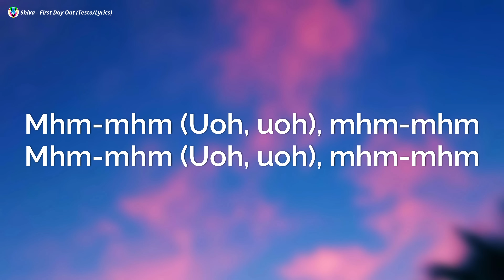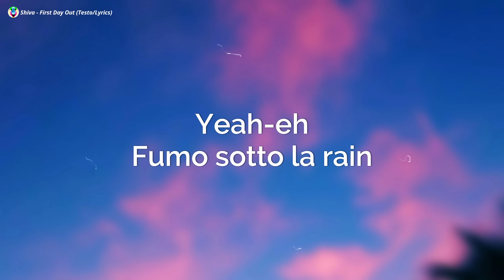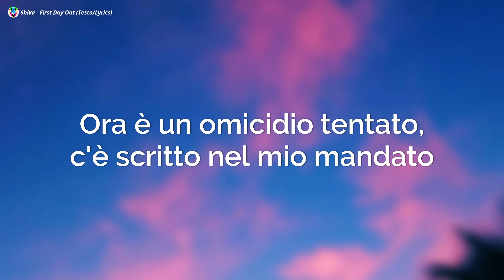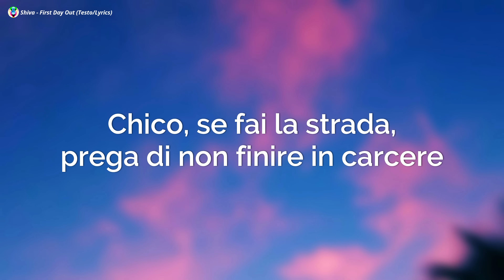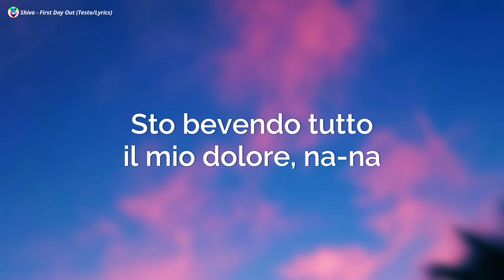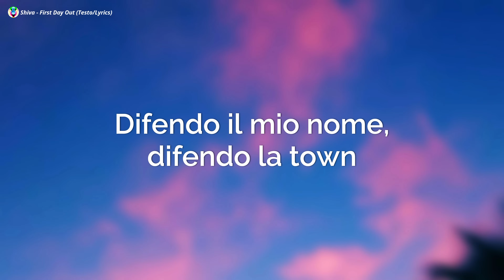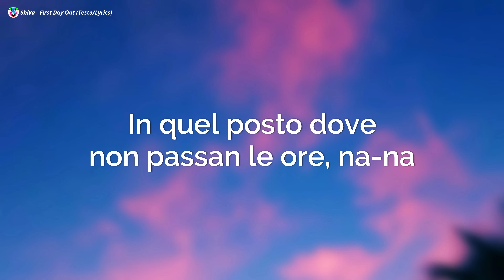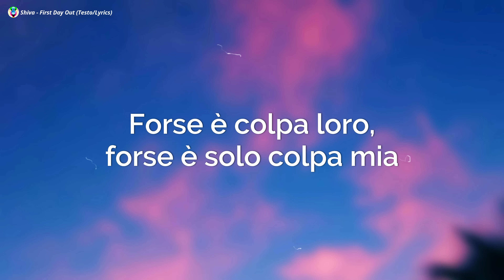Shiva - First Day Out (Testo/Lyrics)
Shiva - First Day Out (Testo)
Shiva
First Day Out

[Testo di "First Day Out"]

[Intro]
Mhm-mhm (Uoh, uoh), mhm-mhm
Yeah-eh

[Strofa 1]
Fumo sotto la rain
Mentre ritorno a casa e posso rimettermi le mie chain (Uh-ah)
Penso che è stato duro il mio passato, ora tutto okay (Okay)
Non lascio piccoli uomini fermare i grandi pensieri (No, no)
Due bambini, mi sembra ieri
Ora è un omicidio tentato, c'è scritto nel mio mandato (Uh-ah)
Ho lavorato nel sonno per vivere come sognavo (For real)
Mi han detto: "Rischi diec'anni, quindi non raccontarci bugie", okay
In quanti messi al mio posto avrebbero colto e fatto le spie? Okay
Pensarci mi fa male, stavo dentro a Natale
Senza sentire nessuno, senza vedere mia madre
Chico, se fai la strada, prega di non finire in carcere
Non sai che cosa si prova a non vedere tuo figlio nascere (Uh-ah)

[Ritornello]
Sto fumando tutto il mio dolore, na-na
In quel posto dove non passan le ore, na-na
Tu non sei mai stato in gabbia senza avere via d'uscita
Non sei mai stato in aula a combatter per la tua vita
Sto bevendo tutto il mio dolore, na-na
Su un G Wagon nero full di ogni opzione, na-na
Queste strade fredde mi hanno reso l'anima cattiva
Forse è colpa loro, forse è solo colpa mia (Colpa mia, no, no)

[Strofa 2]
Da sopra un Lamborghini a poi chiuso in una cella (Skrrt)
Han pregato in troppi per vedermi steso a terra
Devo rimediare a quei pianti di mia sorella
Devo stare attento perché questa city è in guerra
First day out
Ho freddo come se i diamanti fossero vero ghiaccio
Sento come se toccare il fondo mi abbia cambiato
E all'interrogatorio son rimasto muto e isolato
Tutte queste pussy voglion solo il clout
Son mancato, sì, ho fatto un time-out
Ma ne ho ancora, tipo cento round
Se mi fotti, faccio "pauh, pauh"
Difendo il mio nome, difendo la town (Esatto)
Il mondo mi sente, adesso è il mio momento
Soldi nella mente, sopra il pavimento (Milano)
Se sono un esempio, voglio esser il meglio
La strada è malvagia, chico, stai attento